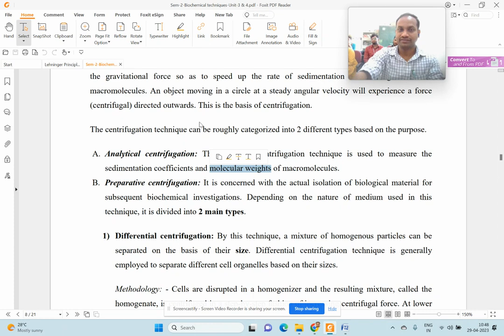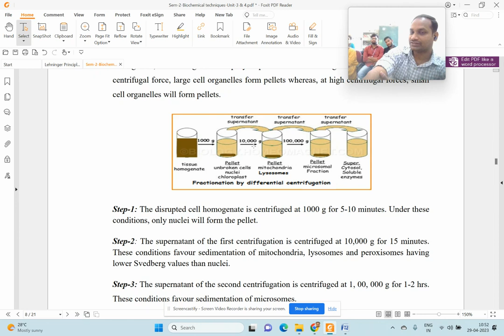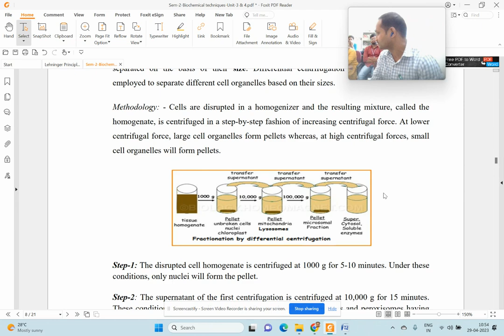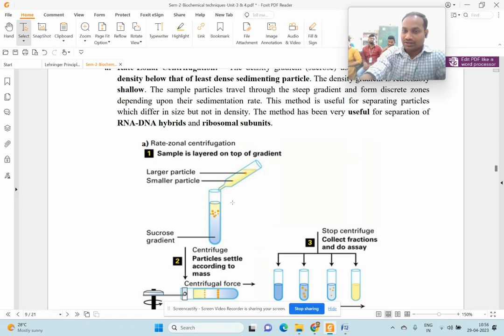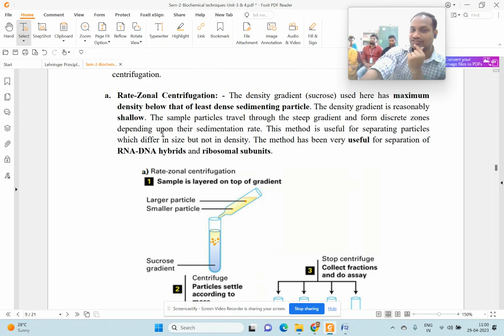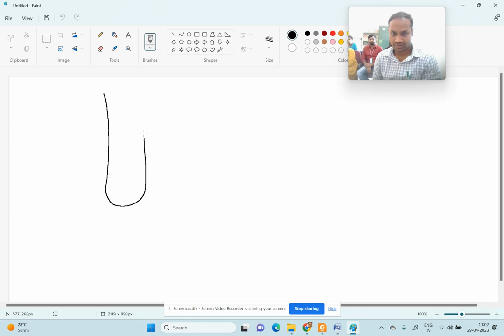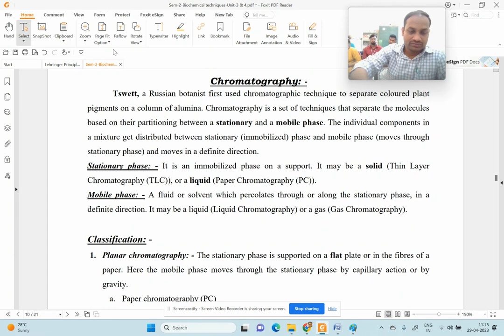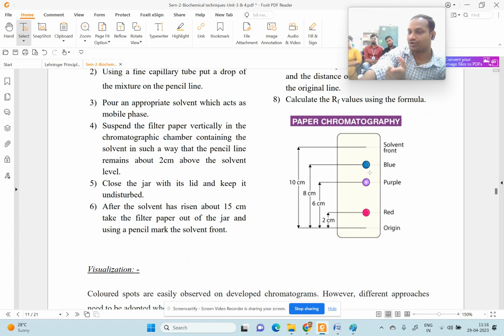Centrifugation: Overview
CUET(PG): Coaching